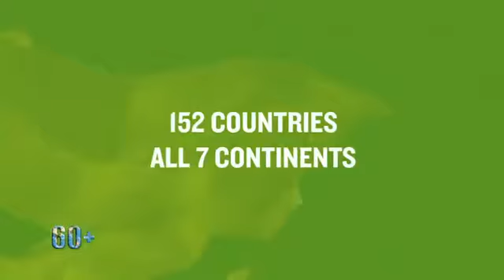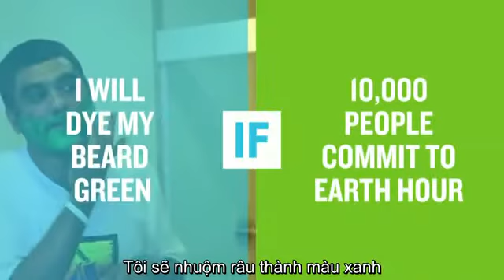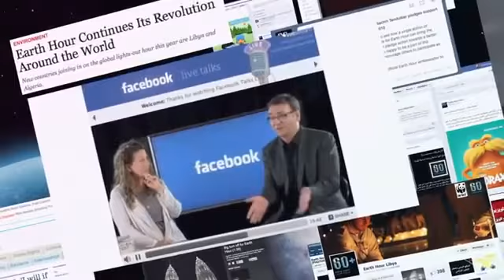Giờ Trái Đất Thế Giới 2013 - YouTube